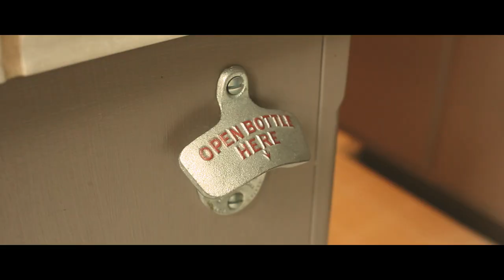wish you were here (High School Film Project)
Student film for the 2018 Sonoma International Film Fest.
None of the music used is my own. Credit for "Layla" goes to WMG and Derek and the Dominoes, "8TEEN" to SME and Khalid, and "Wish You Were Here" to RCA and Pink Floyd.

Written, Directed, and Produced by Andrew Powers.
Daniel Gallo as Nick.
Jackson Barbagelata as Ian.
Jack Craig as Travis.